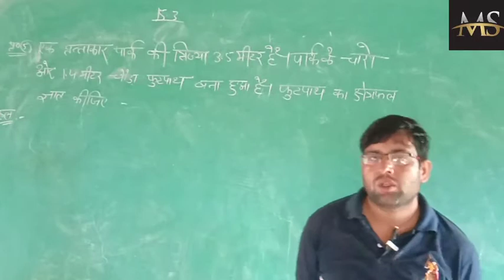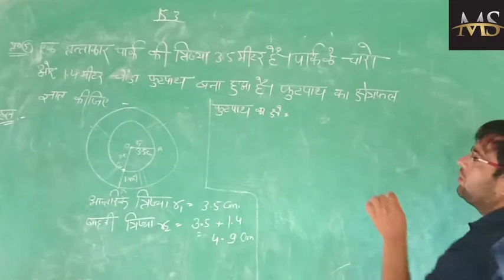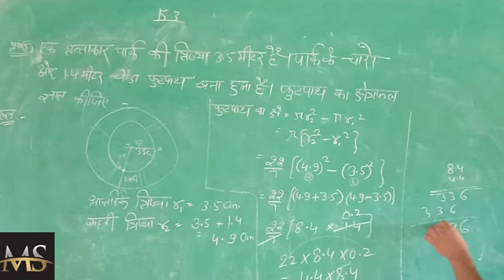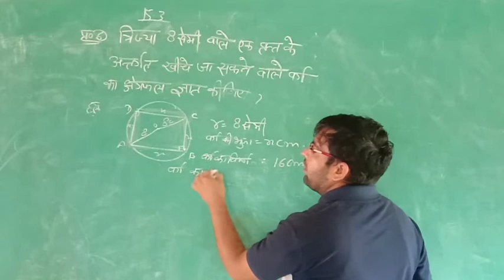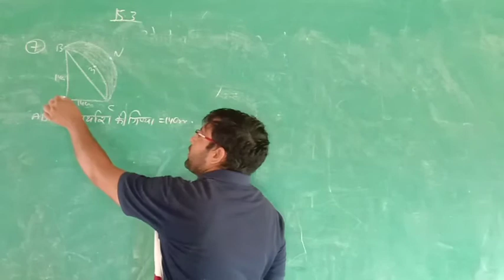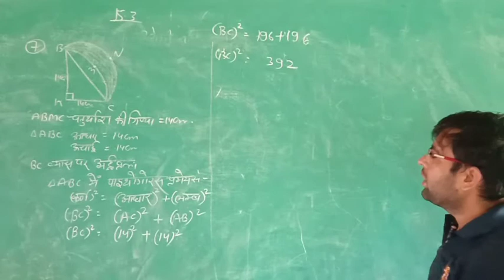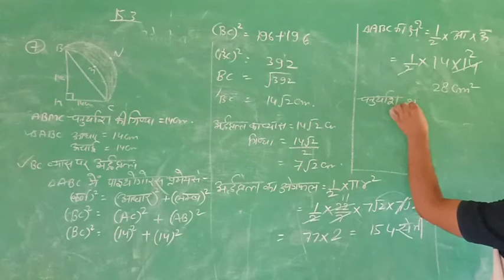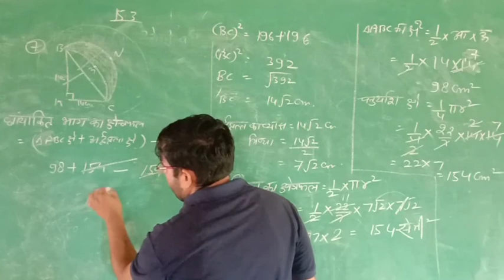ex.15 वृत्त की परिधि औऱ क्षेत्रफल पार्ट ~5